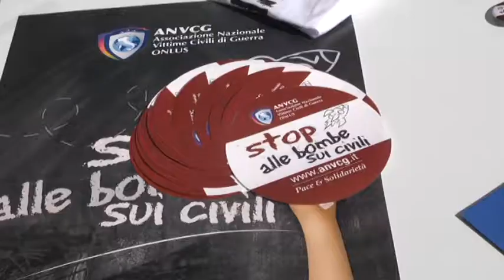TELEPONTE - Associazione Nazionale Vittime Civili di Guerra contro ogni forma di conflitto